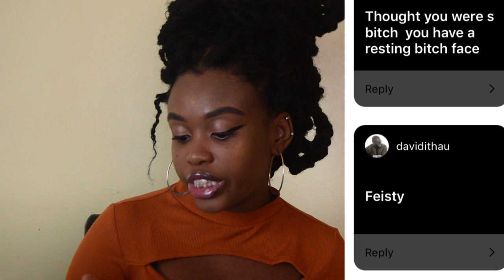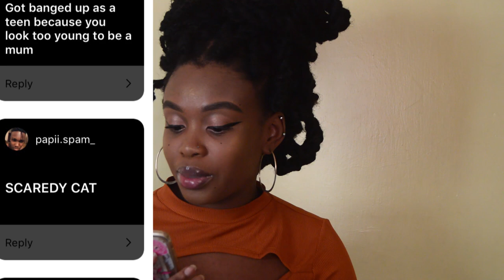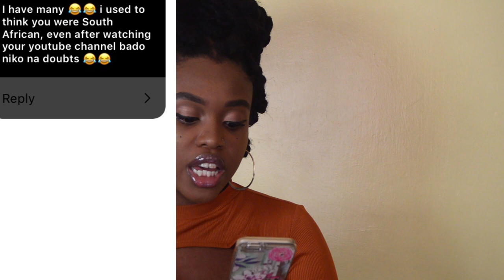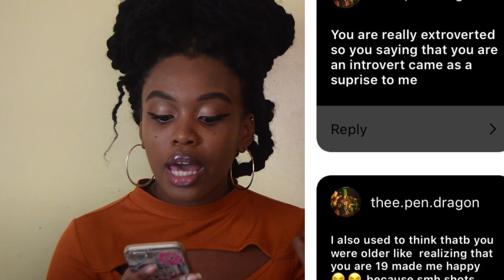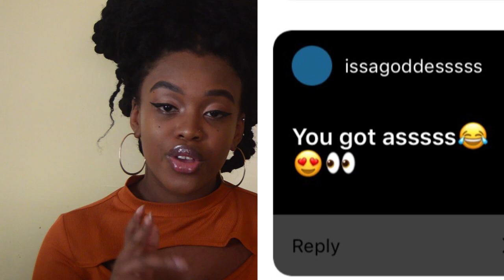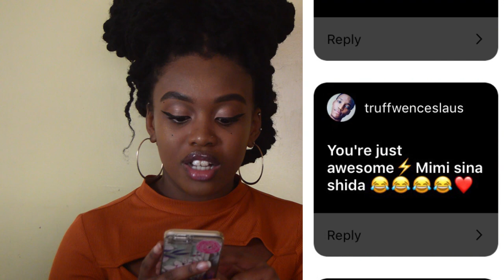Assumptions About Me// MICHELLE M'RABU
If you want to get to  know me better as a person i suggest you watch this video. Some of the assumptions are crazy and wild but i really enjoyed filming this video for ya'll. Hope you enjoy it. ❤ Love Ya'll